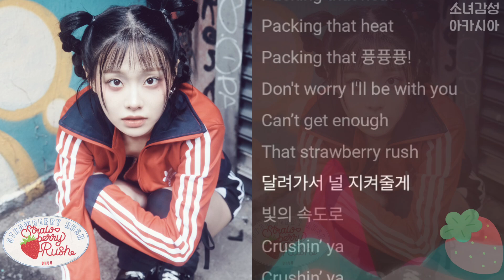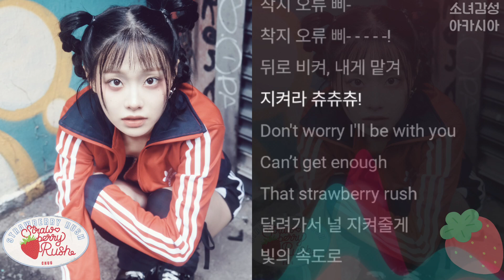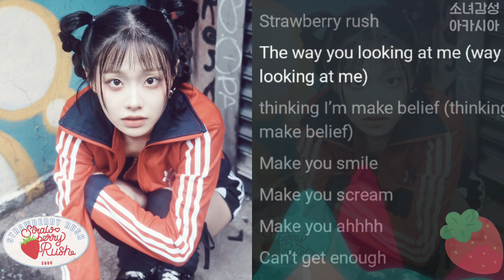츄 (CHUU) - Strawberry Rush